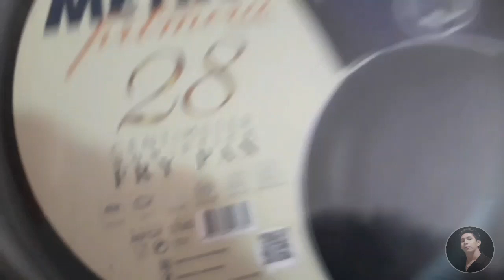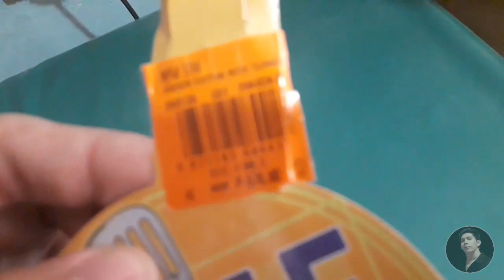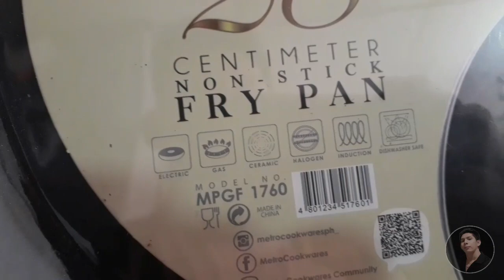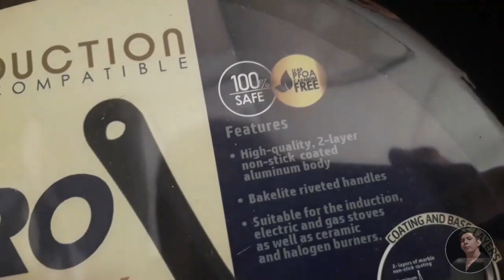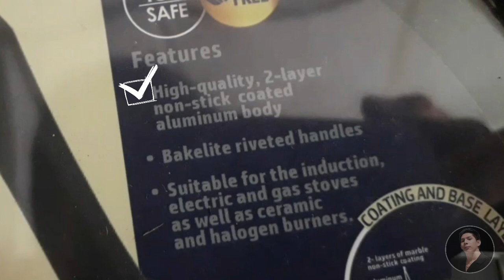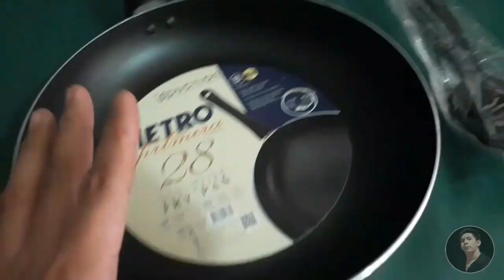METRO PRIMERA SERIES ( Non-Stick Fry Pan 28CM ) MAGANDA KAYA TO? UNBOXING REVIEW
Metro Primera Series
Non-Stick Fry Pan 28 cm